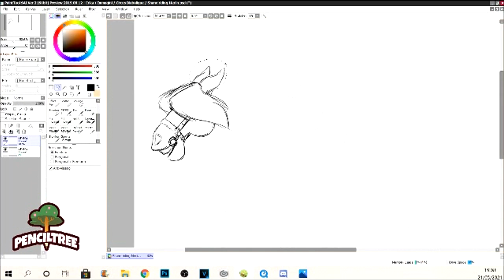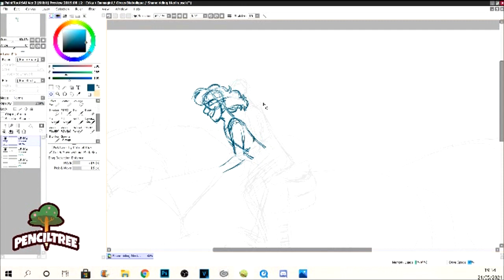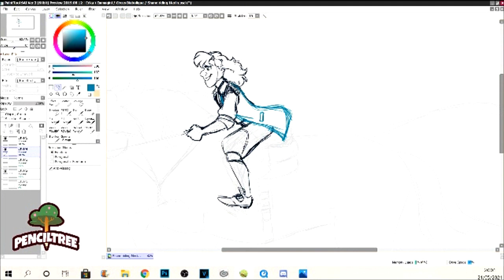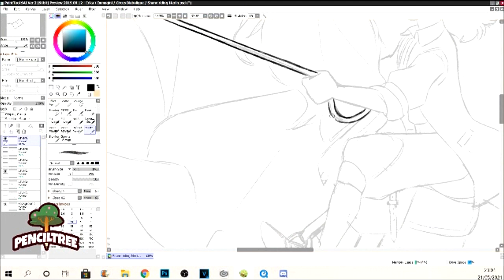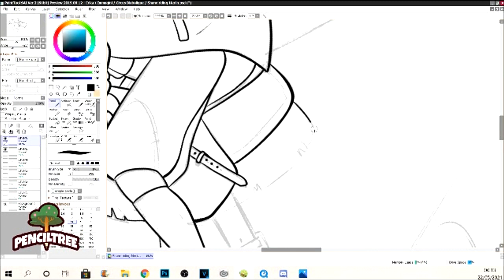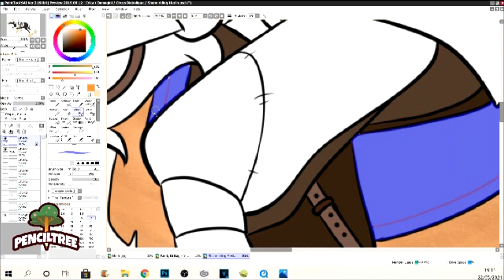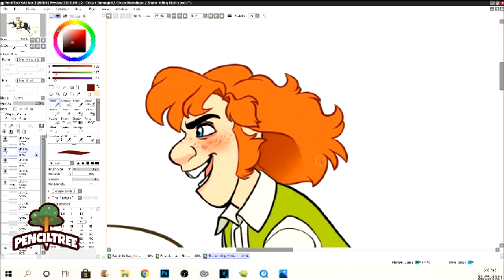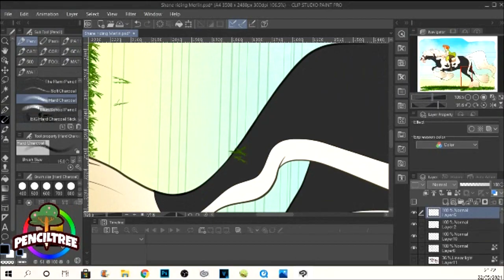- My horse back riding experience - STORY TIME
Hi, my sweet graphite leaves! I'm back!
Did you miss me?
I sure did miss you!
So apparently story timesXspeedpaintings are this channel's thing now, I hope you'll enjoy listening to my stories!
I still don't know with which frequency my videos will be released, but I'm here to stay, so expect some random stuff popping out every now and then. X3
Ummh...I have noticed that my videos have a weird...texture...? The rendering isn't exactly the best and I'm working on fixing that because I want to give you wonderful people some QUALITY CONTENT *insert a rainbow and glitter explosion here* If any of you have any advice on how to fix that, kindly leave a comment. ;)
Twitch - I stream every Friday at 5:00 PM Washington state.